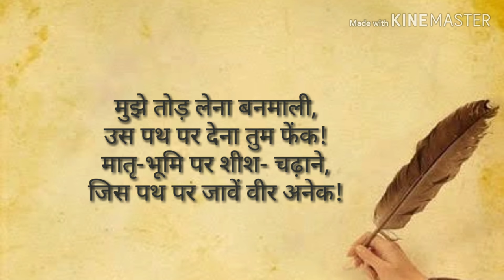पुष्प की अभिलाषा: माखनलाल चतुर्वेदी | Chah Nahi Mai Surbala Poem | Pushp Ki Abhilasha Poem Hindi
चाह नहीं, मैं सुरबाला के
गहनों में गूँथा जाऊँ,
चाह नहीं प्रेमी-माला में बिंध
प्यारी को ललचाऊँ,
चाह नहीं सम्राटों के शव पर
हे हरि डाला जाऊँ,
चाह नहीं देवों के सिर पर
चढूँ भाग्य पर इठलाऊँ,
मुझे तोड़ लेना बनमाली,
उस पथ पर देना तुम फेंक!
मातृ-भूमि पर शीश- चढ़ाने,
जिस पथ पर जावें वीर अनेक!

-~Would be more then happy to hear from you..!!

The Kavita Cafeteria